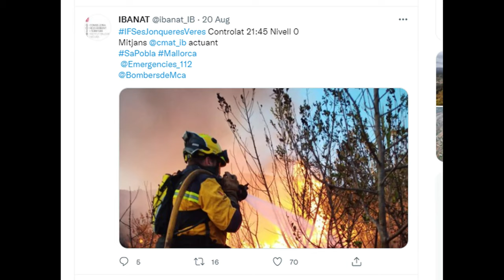MAJOR WILDFIRE - Fire Engines Responding + Spanish firefighters in action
Firefighters were called to a large wildfire burning near houses near the town of Sa Pobla in Majorca, Spain. The fire was found to be spreading, so more firefighters were called out, including from the Forest Fire Service and Civil Protection. Lots of Fire Trucks are seen responding on lights and sirens, as well as Police cars and ambulances.

Bomberos respondiendo a un gran incendio en Sa Pobla, Mallorca. Bomberos de Mallorca en acción y Incendis Forestals, Protección civil, Policia Local y Guardia Civil.

Sa Pobla, Mallorca, Spain 🇪🇸

Track Name: Action